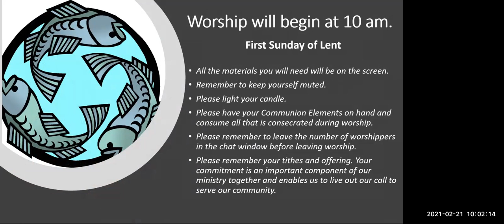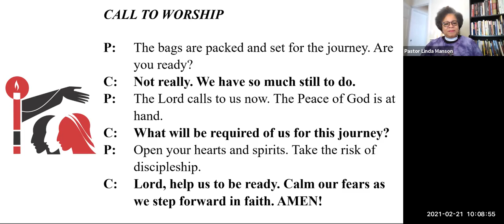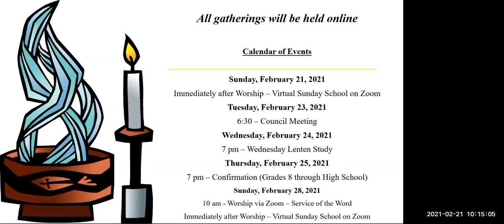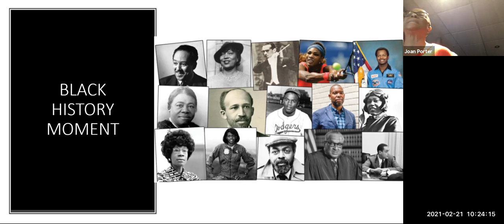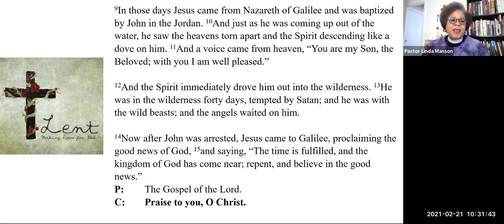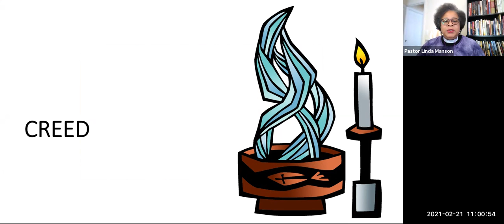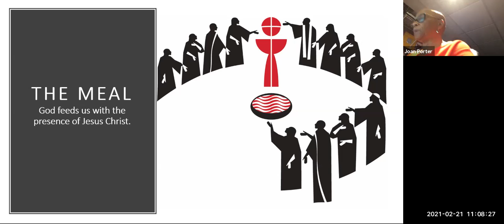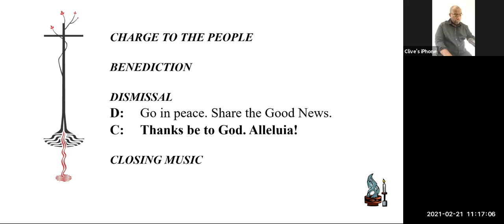First Sunday of Lent February 21, 2021